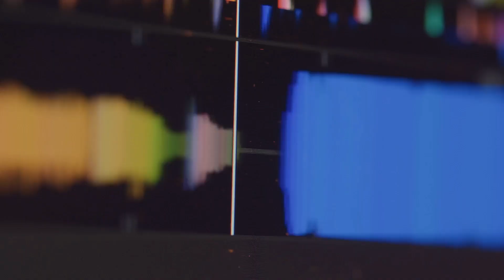Unveiling the Cosmic Web: A Journey Through Frequency Wave Theory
Imagine a universe where everything is interconnected by an intricate web of frequencies—linking atoms, thoughts, and entire galaxies. Join us as we explore the mysteries of Frequency Wave Theory, a speculative framework that seeks to bridge science, ancient knowledge, and consciousness in the vast tapestry of the cosmos. Discover the secrets behind ancient monuments, mysterious crop circles, glowing orbs, and even time travel! This journey invites you to ponder the possibilities beyond what we know. Watch now and share your thoughts—are we truly connected by cosmic frequencies?